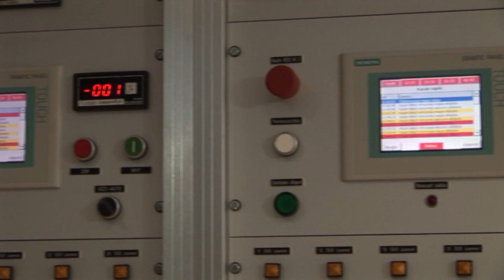Akár májusig is fűthetnek